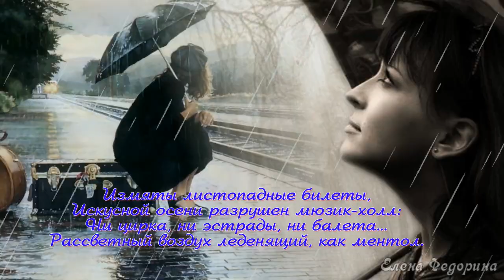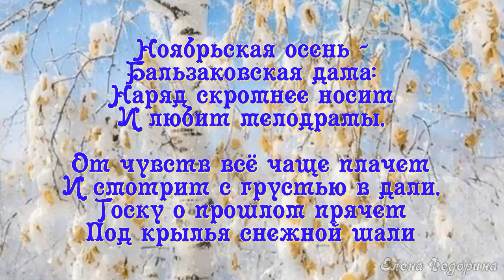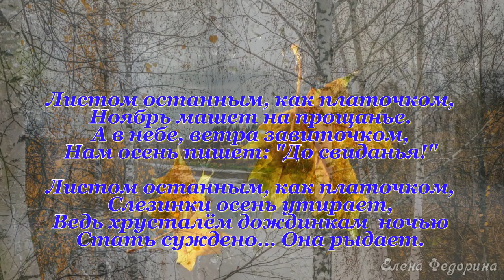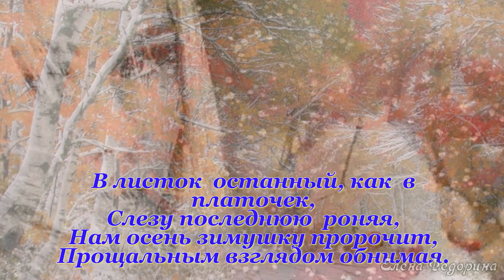Ноябрьская осень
Дни поздней осени бранят обыкновенно,
Но мне она мила, читатель дорогой,
Красою тихою, блистающей смиренно.
Так нелюбимое дитя в семье родной
К себе меня влечет. Сказать вам откровенно
Из годовых времен я рад лишь ей одной,
В ней много доброго; любовник не тщеславный,
Я нечто в ней нашел мечтою своенравной.